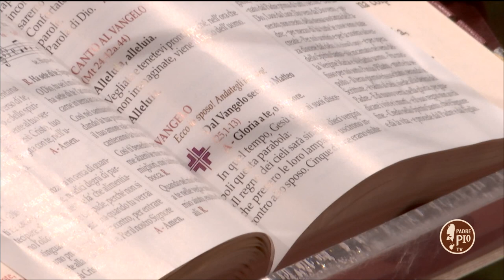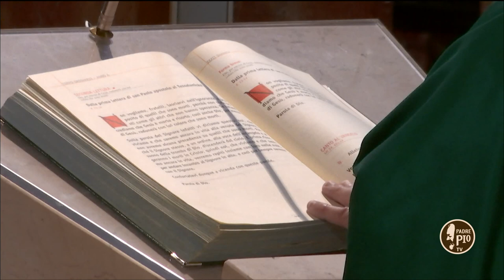Omelia di Padre Franco Moscone nella Giornata del Ringraziamento 2020